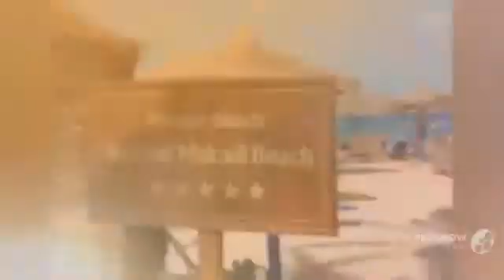Royal Azur 5* (Роял Азур) - Hurghada, Egypt (Хургада, Египет) [Египет Хургада Отель Роял Азур]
египет отель тропикана гранд азур египет хургада отель альбатрос египет отель домино корал бей египет отель домина корал бей египет отель тропикана азур египет отель азур хургада египет отель роял азур хургада отели 5 звезд египет хургада отели отели хургады отзывы отель азур египет хургада отель бич Азур отели 5 хургада отели хургады 4 Редактор YouTube отели хургады отели хургад lookinhotels путешествия lookinhotel лукинхотелс лукинхотел videotrip Hurgada ХУРГАДА Resort отель азур ЕГИПЕТ отели Ройал hotel ROYAL горящие резорт туризм отпуск AZUR Egipet скидки отдых Hotel trip пляж море отель туры Spa тур